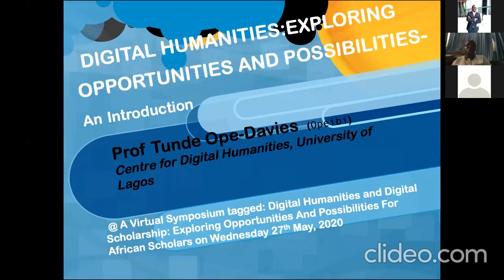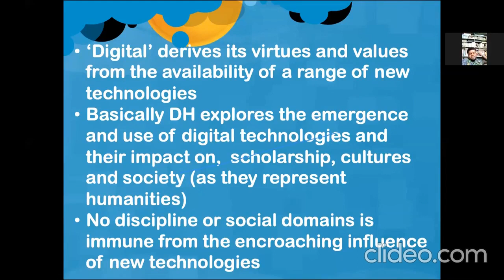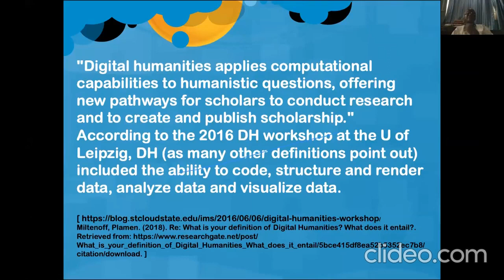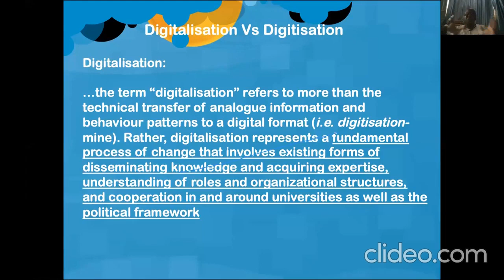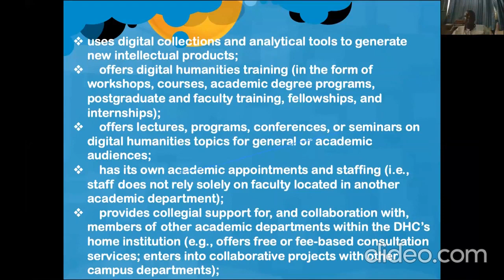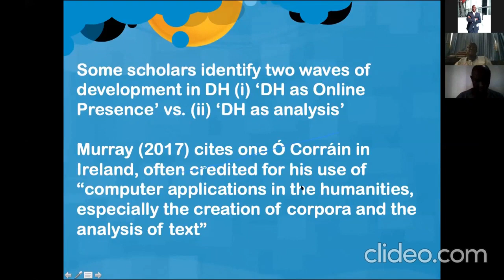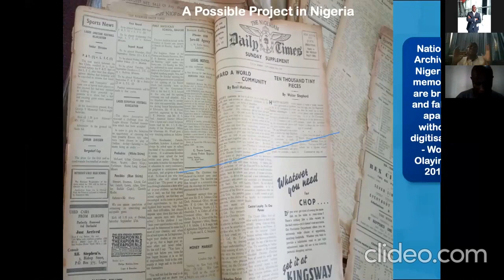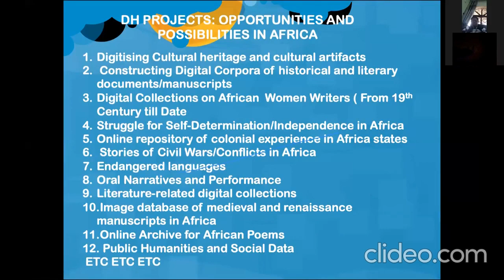Digital Humanities & Scholarship: Exploring Opportunities&Possibilities... - Prof. Tunde Ope-Davies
DH2.0 Symposium: "Digital Humanities & Digital Scholarship: Exploring Opportunities & Possibilities for African Scholars". This is a programme, jointly organised by the Centre for Digital Humanities, University of Lagos & Digital Humanities Association of Nigeria, as one of the planned (quarterly) activities (virtual symposium, networking, collaborative project conception and execution, workshop, etc) towards the promotion and expansion of DH scholarship and research globally but with particular focus on  Nigeria,  Africa and the Global South.